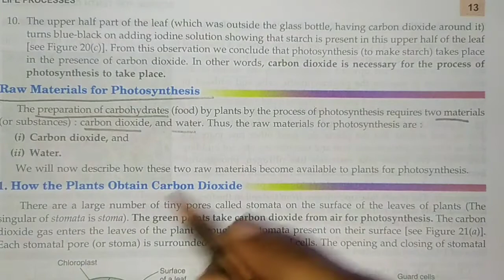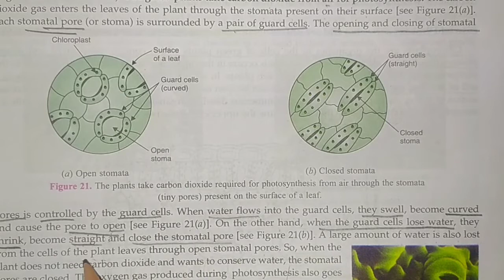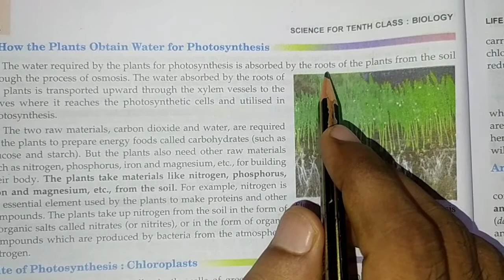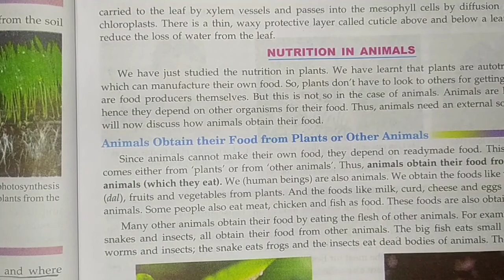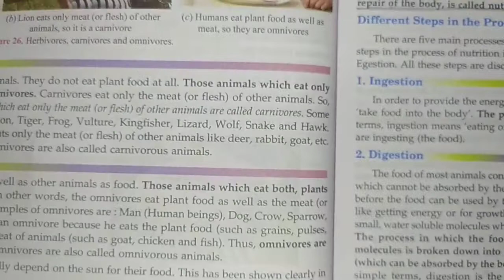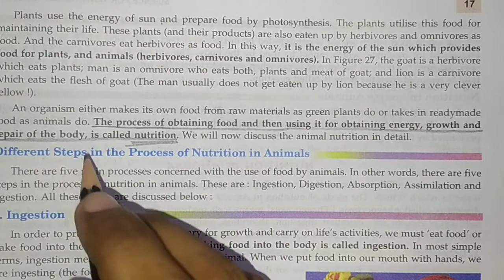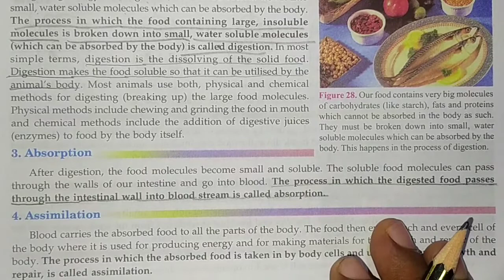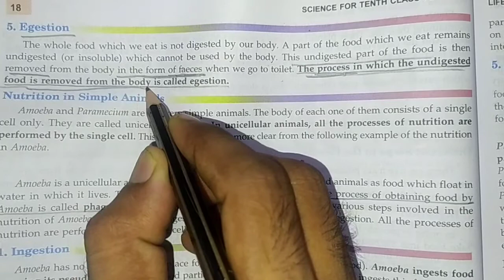CBSE | Biology for class 10 | Life processes |BY MANOJ SIR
This video is about biology for class 10.In this video,raw materials for plants for photosynthesis has been discussed.&Steps of digestion have also been discussed in easy language.